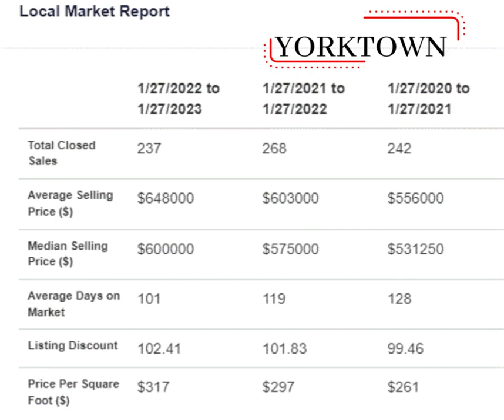Northern Westchester & Putnam County NY MARKET REPORT January 27, 2023